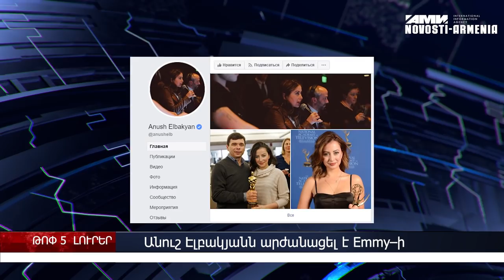Վրաերթ`Երևանում, Անուշ Էլբակյանը` Emmy–ի մրցանակակիր, Խնձորեսկը` ՀՀ մշակութային բրենդ – լուրեր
Հունիսի 16-ին մահվան ելքով վրաերթ է տեղի ունեցել Երևանում; Արցախի բանակի հրամանատարի տեղակալ, գեներալ-մայոր Վարդան Բալայանն ազատվել է զբաղեցրած պաշտոնից; «Boston Globe» հրատարակության պրոդյուսեր Անուշ Էլբակյանը կրկին արժանացել է Emmy Award մրցանակին; Խնձորեսկ քարանձավային քաղաքը և հնագույն Դվինի բլուրները կարող են դառնալ Հայաստանի մշակութային ապրանքանիշեր,  Ստավրոպոլի երկրամասում ՀՀ պետհամարանիշերով մինիվենի մասնակցությամբ վթարի հետևանքով հոսպիտալացվել է ՀՀ չորս քաղաքացի: